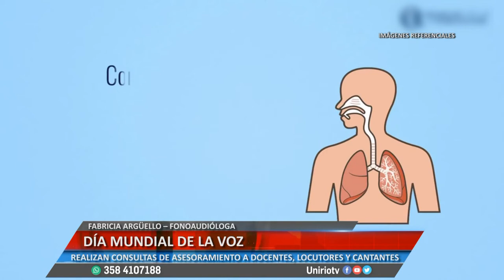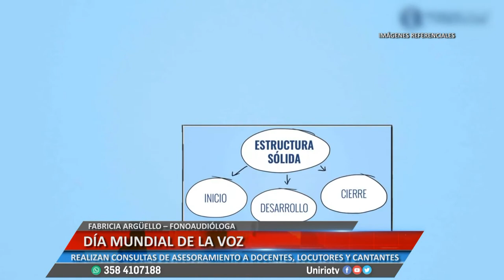DÍA MUNDIAL DE LA VOZ - FABRICIA ARGÜELLO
REALIZAN CONSULTAS DE ASESORAMIENTO A DOCENTES, LOCUTORES Y CANTANTES
Facebook.com/uniriotv
Twitter.com/uniriotv